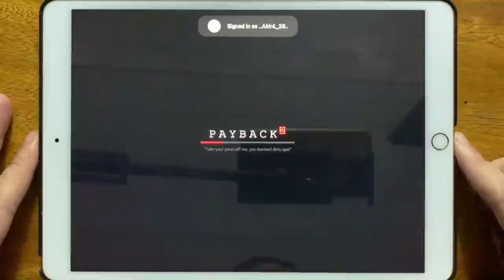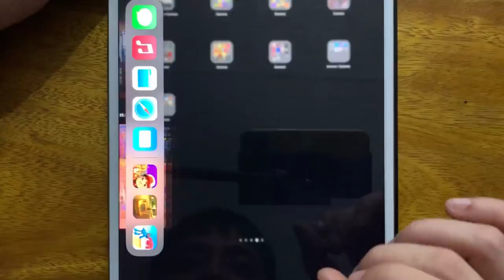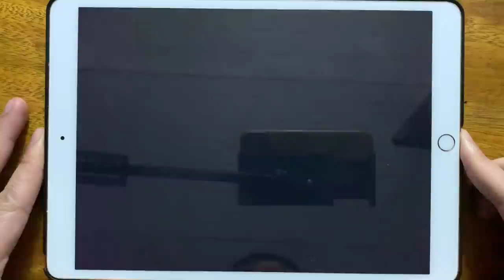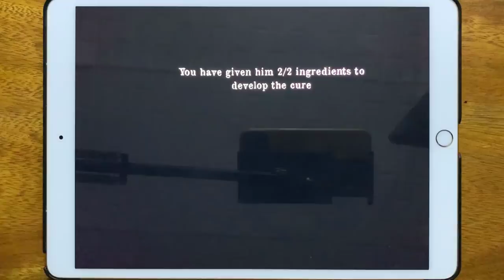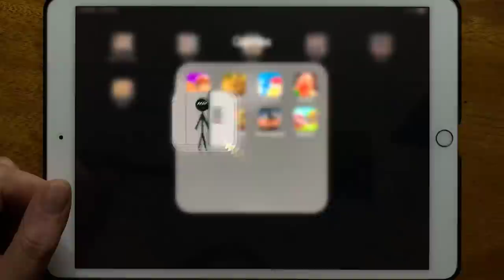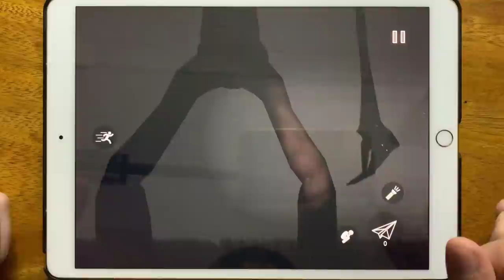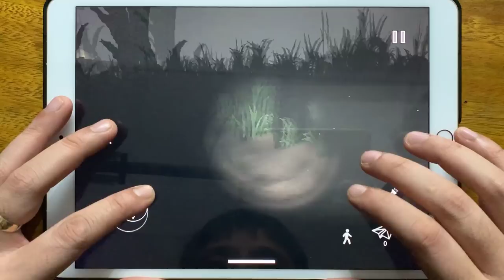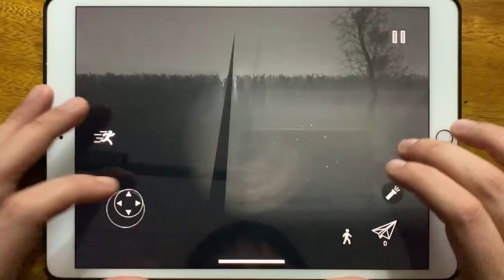Subway Surf, Payback 2, Cut em All, Mr Meat, Stickman Escape Lift, Family Piggy, Siren Head Field...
Subway Surf, Payback 2, Cut em All, Mr Meat, Stickman Escape Lift, Family Piggy, Siren Head Field, Ball Hero